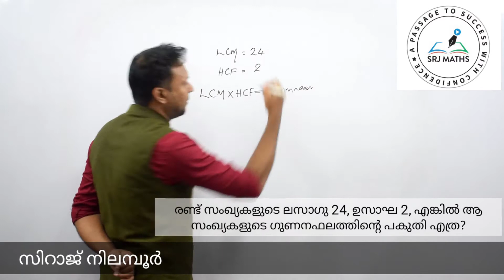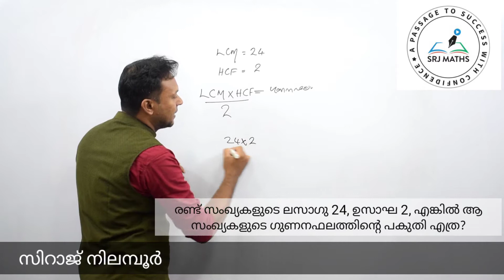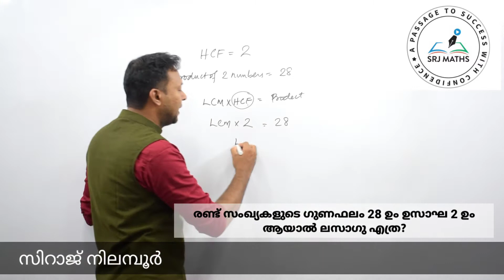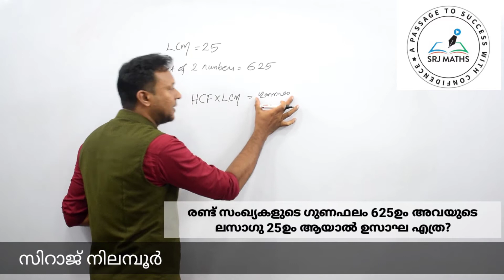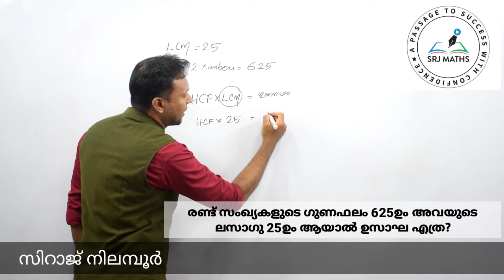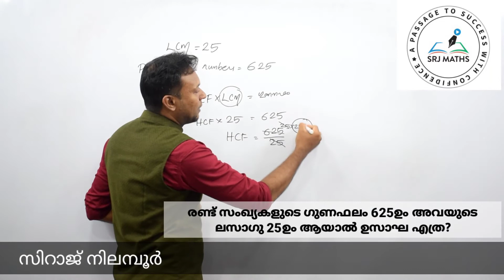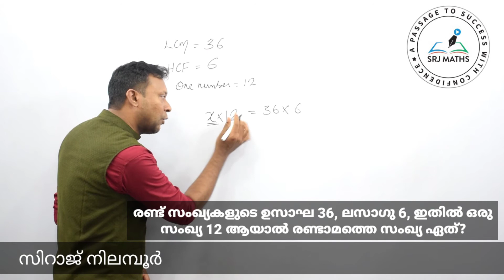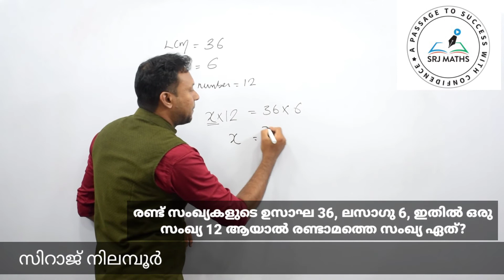HCF 17//LCM AND HCF-2//KERALA PSC//SRJ MATHS TUTORIAL